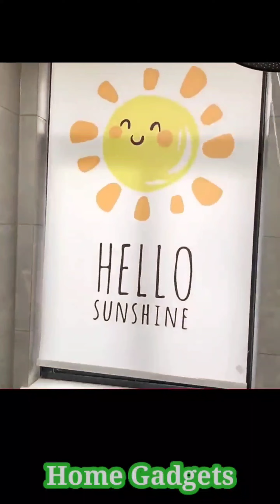Smart kitchen products||New Trendy inventions||Make life easy